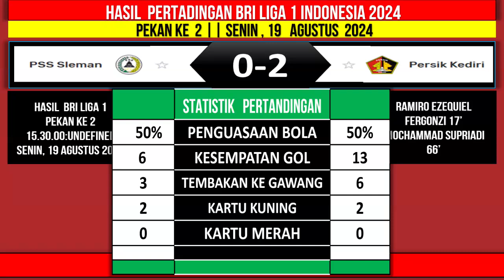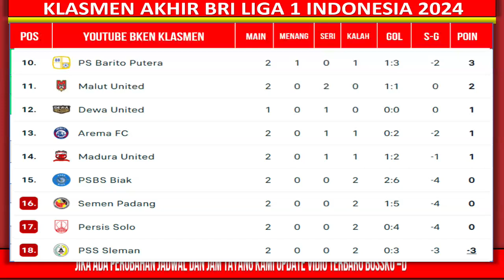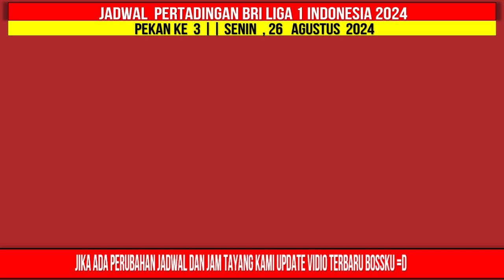Jadwal BRI Liga 1 2024 Pekan ke 3 - Persib vs Arema FC - Persija vs Persis - Live Indosiar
Jadwal BRI Liga 1 2024 Pekan ke 3 - Persib vs Arema FC -  Persija vs Persis - Klasemen BRI Liga 1 2024 Terbaru Hari Ini - Live Indosiar